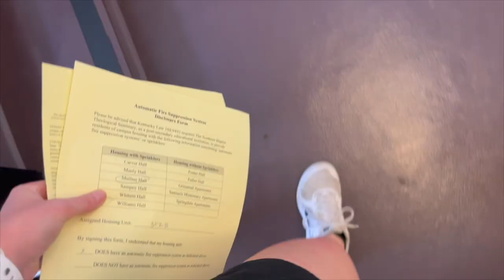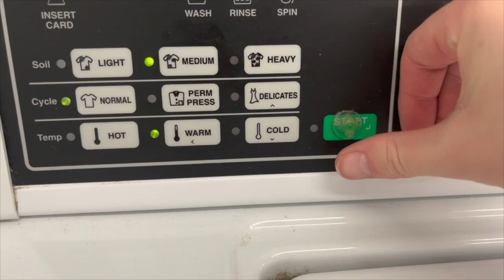Move In Vlog [Boyce College - 2022]